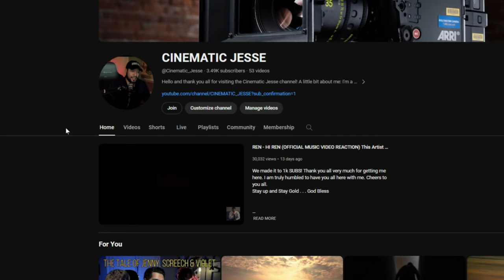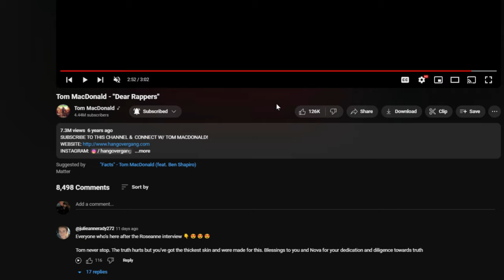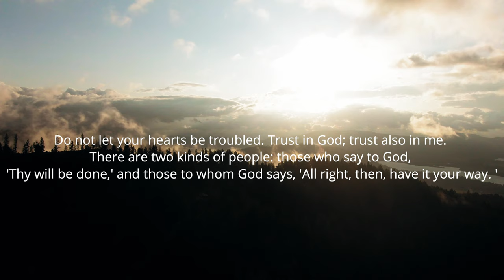Tom MacDonald - "Dear Rappers" (cinematic reaction)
Huge shout out to the HOG family and others for recommending Dear Rappers! I've officially started my Tom M and Nova Rabbit Hole! Also a huge thanks to all my subscribers for showing so much love to the channel! I couldn't do it without you. Much love to you all!

Stay up and Stay Gold!
God Bless 🙌

FOR A CINEMATIC EXPERIENCE I suggest watching this with a sound system with some BASS! Trust me ; ) Larger format is also recommended! 📺